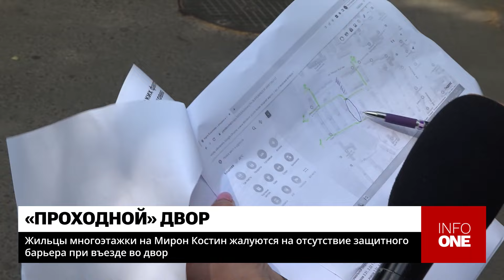INFO ONE - ЖИВУТ В СТРАХЕ В СОБСТВЕННОМ ДВОРЕ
Живут в страхе в собственном дворе. Речь идет о жильцах многоэтажного дома по улице Мирон Кости в столичном секторе Рышкановка. Шесть лет назад при въезде в их двор демонтировали защитный барьер и теперь машины здесь ездят с превышением скорости, более того, образуются заторы. Люди говорят, что уже не раз случались аварии, в которых пострадали дети, пожилые жильцы многоэтажки и даже домашние животные. Горожане несколько раз обращались к муниципальным властям с запросом восстановить защитный барьер при въезде во двор или установить ограничители скорости.